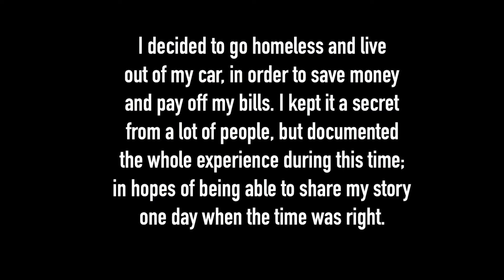NIH: Episode 1-My Story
From 2018 to 2020, for 22 months; I lived out of my car. I kept it a secret from everyone expect only a handful of people. I documented the whole journey with hopes that one day I would tell my story. Over 2 years later that day has finally come. This is my story. The journey begins.